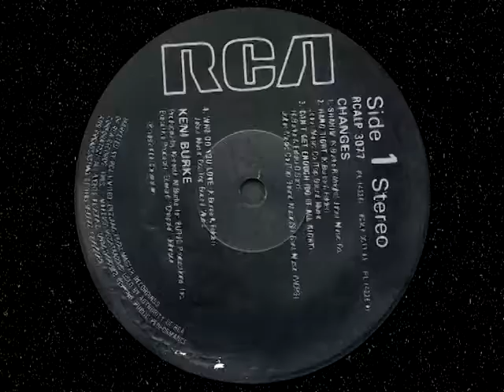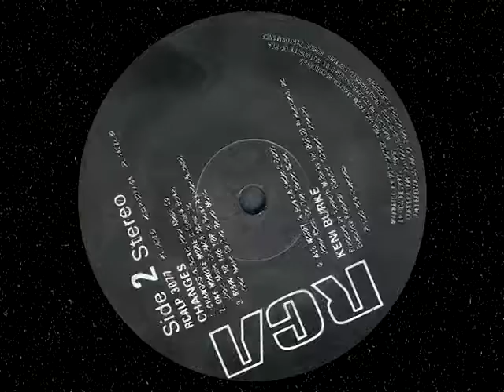Kenny Burke risin' to the top 1982